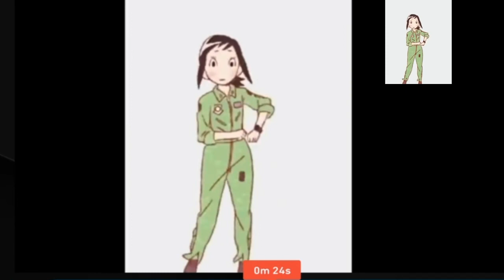Ugly Talents 3